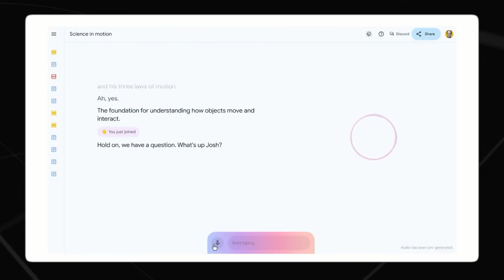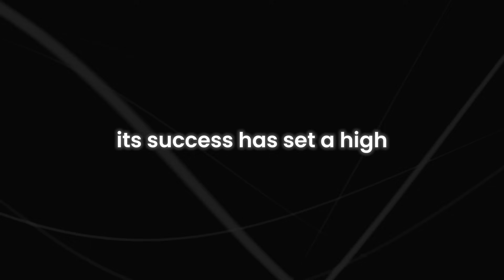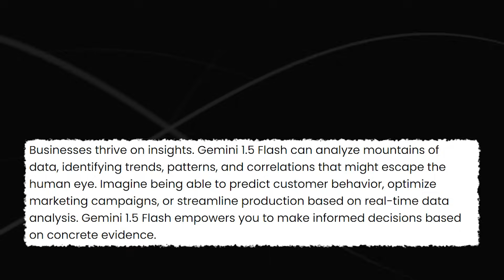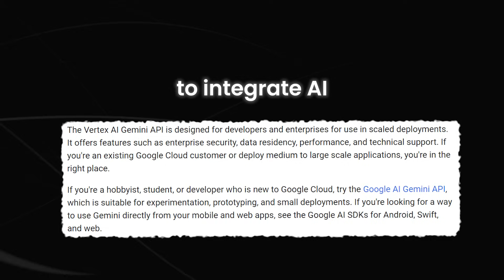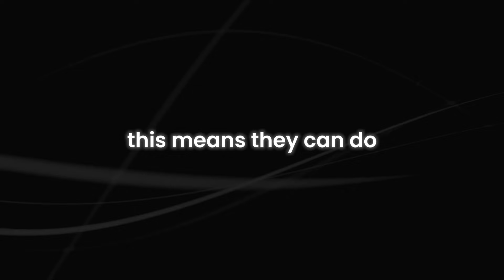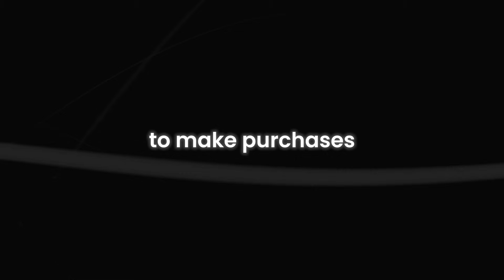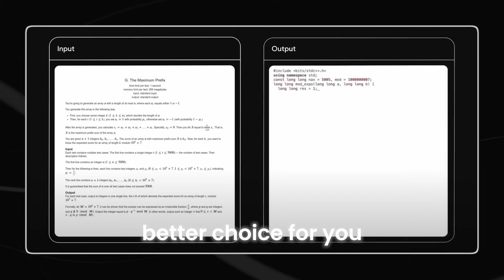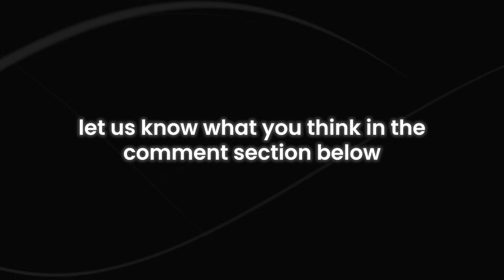Gemini 1.5 Flash vs. ChatGPT-4o | The Ultimate AI Showdown!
Curious which AI will reign supreme? In this video, we compare Gemini 1.5 Flash and ChatGPT-4o in an epic AI showdown! We'll explore their unique features, performance, and real-world applications to determine which one stands out. Whether you're an AI enthusiast, tech geek, or just curious about the latest in artificial intelligence, this video is perfect for you!

Gemini 1.5 Flash and ChatGPT-4o are at the forefront of AI technology. We'll delve into their natural language processing abilities, problem-solving skills, and creative capacities. You'll gain insights into their development, key differences, and potential future advancements.

Discover which AI model excels in different scenarios and tasks. From response accuracy to versatility, we cover everything you need to know. This comparison is packed with valuable information on AI trends, innovation, and the evolving landscape of artificial intelligence.

How does Gemini 1.5 Flash stack up against ChatGPT-4o? Which AI model is better for your needs? What are the key differences between Gemini 1.5 Flash and ChatGPT-4o? This video answers all these questions. Make sure you watch till the end to not miss anything.